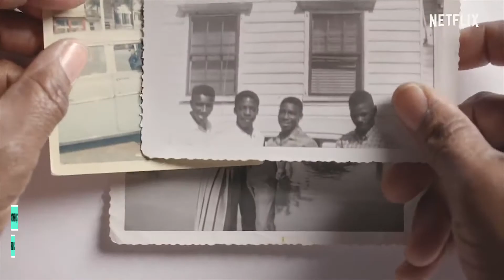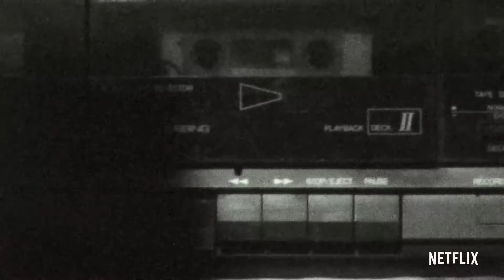Top 10 "NETFLIX" Movies in Rotten Tomatoes (1967-2020)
🚫Some scenes for those who have not yet watched the movies contain Spoil🚫
In this video, we look at the top 10 "NETFLIX" Movies from the Rotten Tomatoes site. This ranking is based on score and then the number of Reviews and this ranking is completely on the site itself, which you can click on the link below, see that.